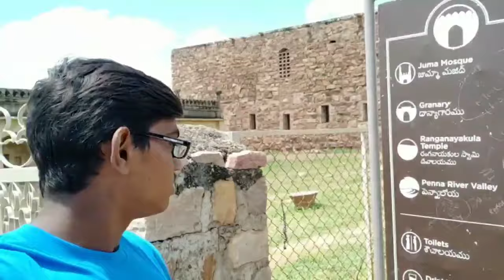CANYON OF INDIA || GANDIKOTA